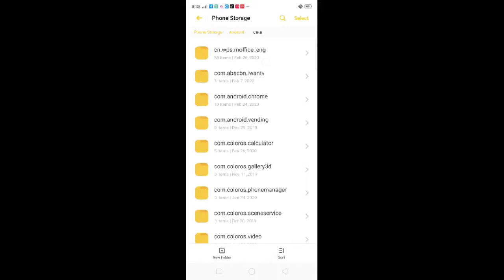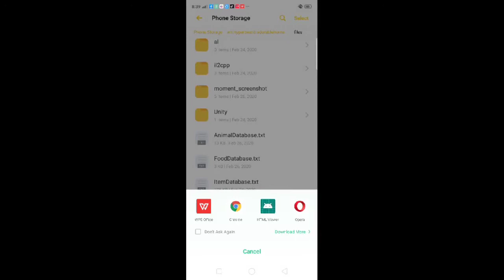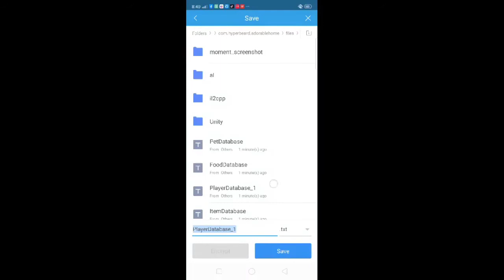3 Minutes Tutorial (Love Counts Hack)|ADORABLE HOME 😍 LEGIT TALAGA💖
Hello mga BEBELOVES Sana nakatulong ako sainyo. Enjoy GOD BLESS 😇❣️